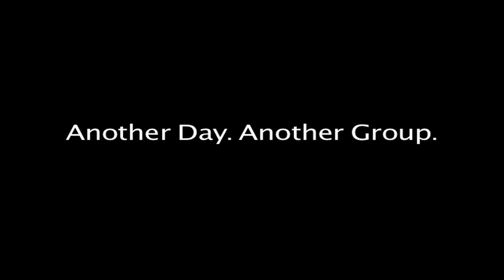JaQuel Knight teaches "Broom"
March 2011

"Broom" - Gorilla Zoe ft. Gucci Mane
Choreography By: JaQuel Knight
Wednesday Nights at Debbie Reynolds at 9:15PM

Twitter.com/TheJaQuelKnight

Some of my favorite dancers in class, GETTIN IT!!

Big Shout Out To... Laura Edwards, Bianca Brewton, Candace Brown, Victoria McCants, Dannie Boston, JB, Cat Rendic, Rob Rich, Derrell Bullock, Danni Rogers, B, Q, Roben, Leroy, Miki & Everyone Who Comes Out To Support!! :-)